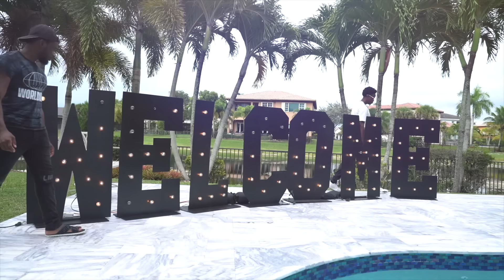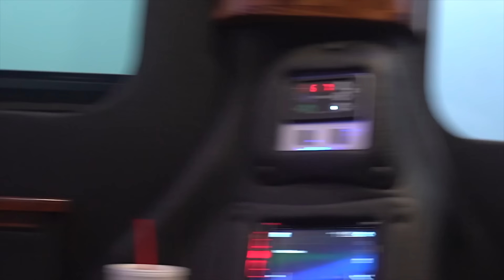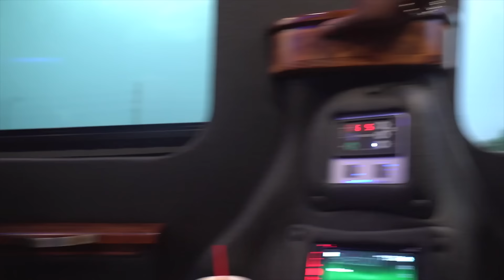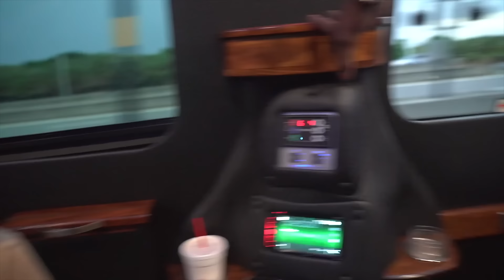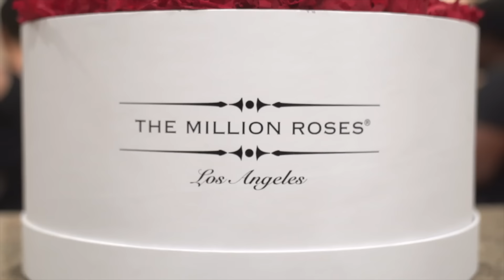EVA IS FINALLY FREE!!!! *Her First Day Out*